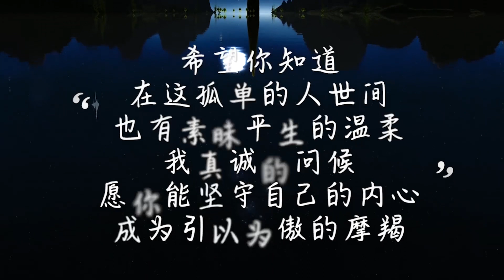给摩羯座的一个建议——陈茂源星座#摩羯座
❤️陈茂源星座
❤️荣获2019年克劳锐最具影响力星座自媒体TOP3、企鹅视频生活自媒体TOP10、百度自媒体知识力亚军:星座是我们的信仰!